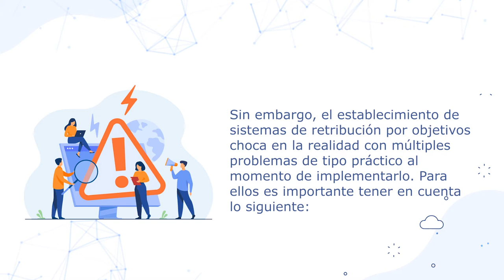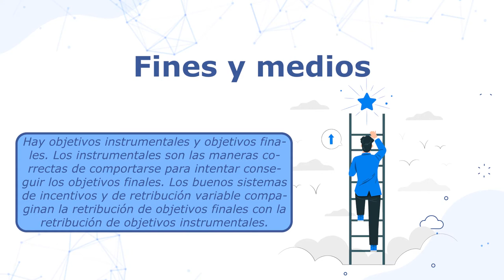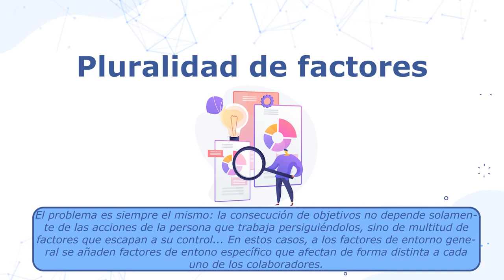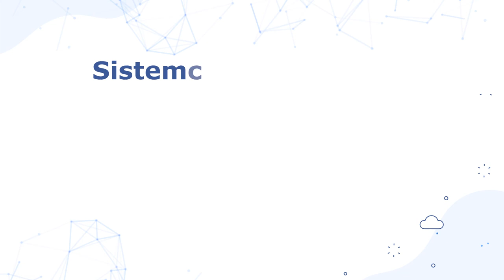Aplicación de sistemas de retribución por objetivos